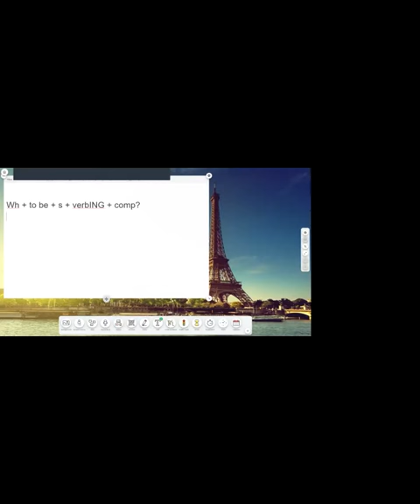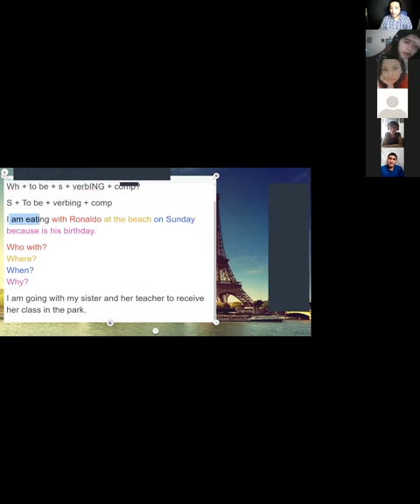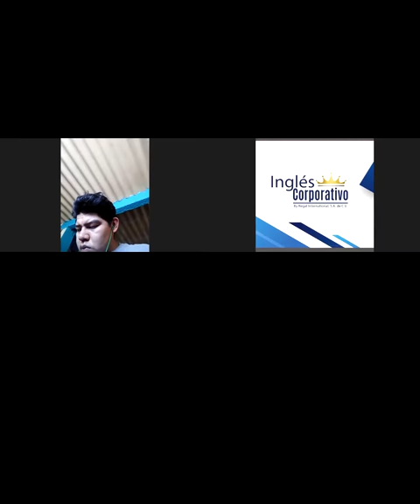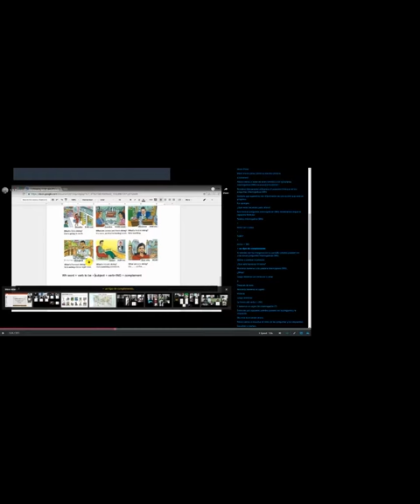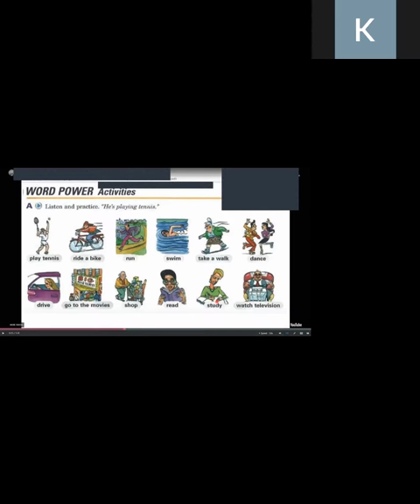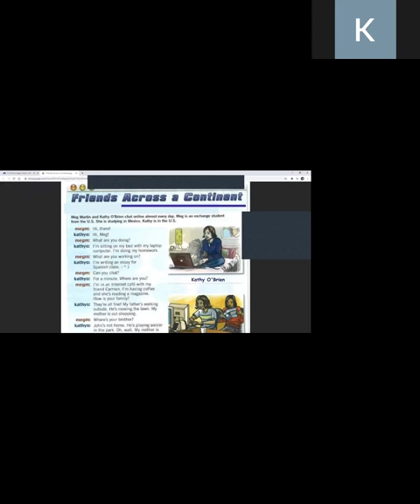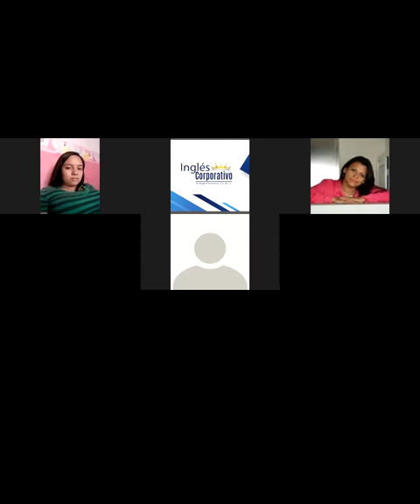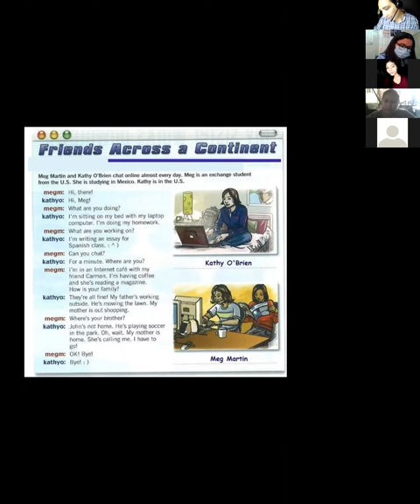Ingles Corporativo-Word power activities: "He's playing tennis".